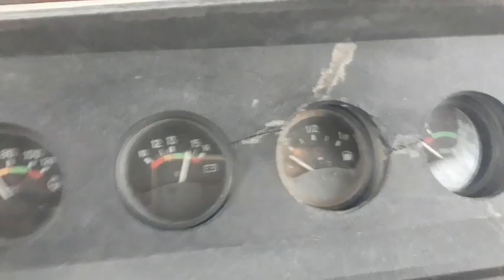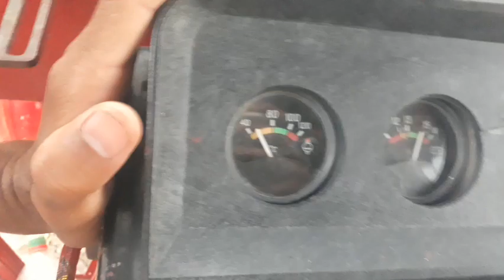Belarus 510😱||Belarus 510 performance on wheat Thresher||chaudhary ali31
tractor
ghazi tractor
tractor video
tractors
mini tractor
ghazi tractor for sale
tractor stunt
tractor trolley
al ghazi tractor 2023 model
al ghazi
ghazi 65hp tractor sale
tractor sale
al ghazi tractor sale
used tractor
new holland ghazi 65 hp sale
abid agriculture
al ghazi tractor price in pakistan
fiat 480
tractor zone
punjab
tractor price
pakistan k tractors
tractor videos
diy tractor
tractor vlogs
tractor motor
trending vlogs
lord tractor
tractor vlog
tractor race
kubota tractor
real tractors
used tractor for sale
punjabi vlogs
tractor tractor
al ghazi 65 hp tractor for sale
al ghazi tractor for sale
modified tractor
shorts
abdul raheem tractors
short
tractor lover
wheat tharsher
new holland al ghazi
newholland
video shorts
short video
you tube short
you tube
performance
youtubeshorts
al ghazi tractor price 2023
turck fiat
italian fiat
imported tractors
tractor mondi
al ghazi 65 hp model 2009 for sale |used ghazi fiat power steering| lash condition tractor low price
village walk
alghazi tractor
layyah in
kazmi best tractor
second hand ghazi tractor
ghazi 65hp
ghazi65hp
animal
vlog
marapind
pakistanvlog
baba g apna fort abbas
pakistani tractors
new holland al ghazi tractor for sale
ghazi tractor price today
new model tractor for sale
wheat thresher machine new model
wheat thresher machine price in pakistan
vella#sikandar#tractor
pakistan tractors
new wheat thresher machine price
arsal farm
ghazi tractor new price
new price
wheat thresher machine
old model tractor for sale
old model tractor price
ghazi tractor for sale in pakistan
tractor tyre
tyre
tractor parts
old model for sale
fiat tractor
new model ghazi 65hp tractor
used al-ghazi tractor for sale
sale
price
2023
2017
2017 model
ghazi tractor 65 hp
al ghazi 65 hp tractor
ghazi
tractor thresher
گندم کی قیمت
agriculture machine
thresher machine
al ghazi ractor
ghazi tractor price in pakistan
agriculture
best
agricultural
mf
new model teactor sale
pakistani tractor
massey tractor
zawar tractor
tractor for sale in pakistan
al ghazi 65 hp sale
ghazi 65 hp tractor for sale
vella sikandar1.vella sikandar.tractor
ghazi 65 hp sa
rotawater
tractor rotawater
rotawater perfomance
fiat
price in pakistan official
tractor price in pakistan 2023
perfomance video
video rotawater
apna pakistan
apna channel pk
tractor rotawater perfomance
640 tractor 2023 model
fiat 640 new model 2023
video tractors
al ghazi 65hp
new al ghazi tractor price in pakistan
al ghazi tractor 2023 model price
new al ghazi
fiat tractor 640 price in pakistan
fiat 640 price in pakistan
fiat 640 tractor
fiat 480 tractor
fiat 480 price in pakistan
indian tractor
pakistan tractor
fiat 640 power
new holland
alghazi 65 hp
power stunt
old tractor
tractor video in pakistan
power performance fiat tractor
new holland ghazi
tractor lover & info
power
alghazi 65 hp power stunts
agri machinery
alghazi tractor 65 hp
thrasher machine season 2023
thrasher machine
tractor trali
tractor ki video
al ghazi 65 hp ki threshar performance
chal so chal wheat thresher
new holland alghazi 65 hp
mahindra tractor
sonalika tractor
tractor tochan
swaraj tractor
tractor zone 315